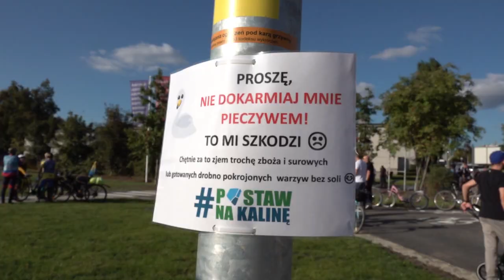Otwarcie stawu Kalina po remediacji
Ekologiczna bomba rozbrojona! Już teraz mieszkańcy okolicy mogą cieszyć się pięknym terenem rekreacyjnym wokół stawu Kalina w Świętochłowicach - Zgodzie. Byliśmy tam i my, i trzeba przyznać, że naprawdę jest czym nacieszyć oko!